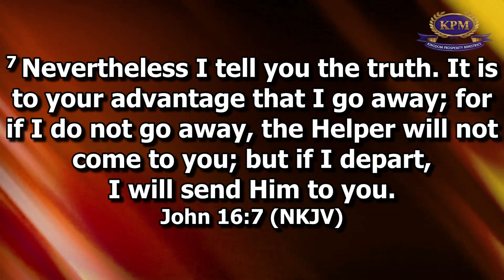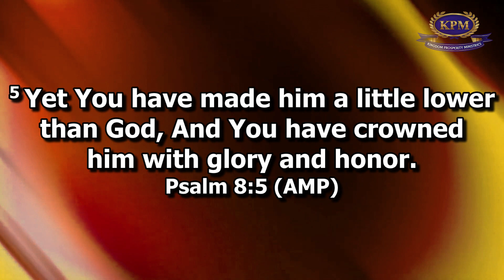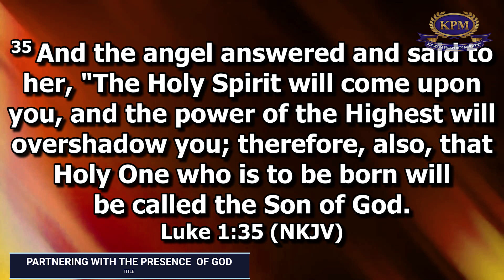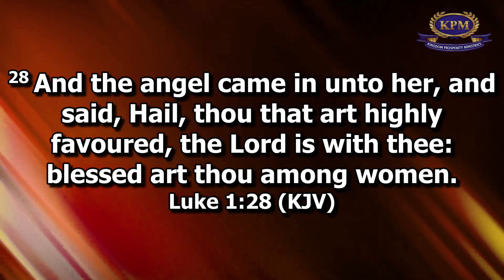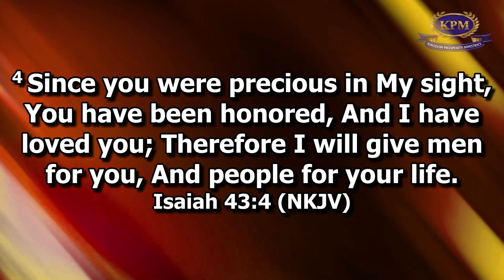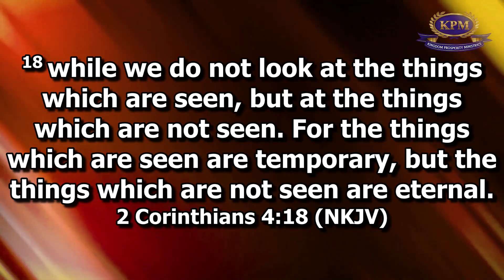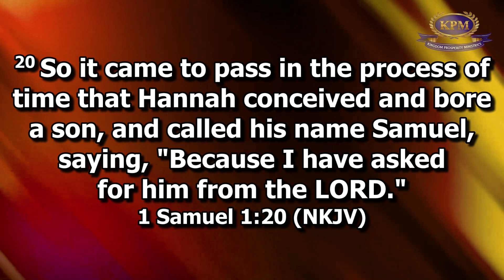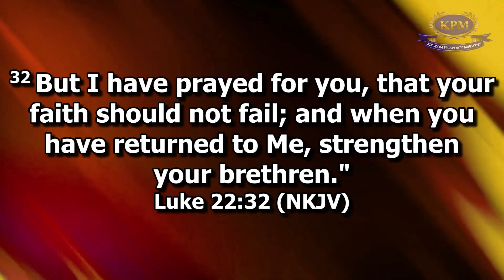PARTNERING WITH THE PRESENCE OF GOD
Message: PARTNERING WITH THE PRESENCE OF GOD
Speaker:  APOSTLE RODNEY CHIPOYERA

 / apostlerodney.  .